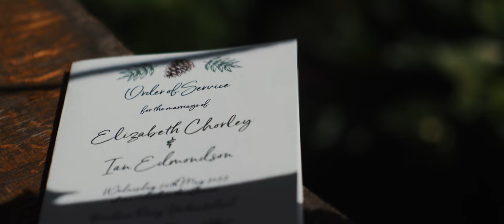Beautiful English Countryside Wedding | Brinkburn Priory | Lizzy & Ian | Trailer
Lizzy & Ian 💜

Our first visit to the magnificent Brinkburn Northumberland was a special one for the wedding (finally!) of Lizzy & Ian! The sun shone, then rained, then shone in true English countryside style. There was an amazing choir (who provided the soundtrack for this trailer) wonderful speeches and readings, live music and we even managed to escape to some Shire-esque greenery with Lizzy and Ian. Congratulations!

It was lovely to meet and shoot with David West Photography too 🥳

Supplier love -

Venue - Brinkburn Northumberland Weddings
Photo - David West Photography
Video - Hello There Films
Flowers - Lavenders Blue florists
Hair - Tina Elliott Hair Styling
MUA - Victoria Holdstock Bridal Makeup Artist